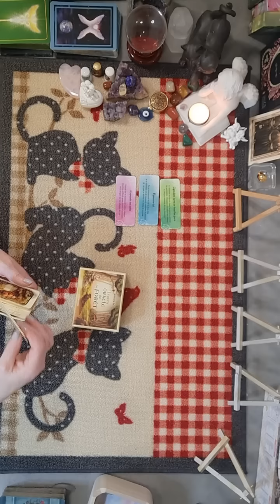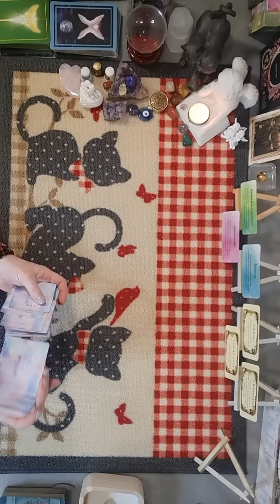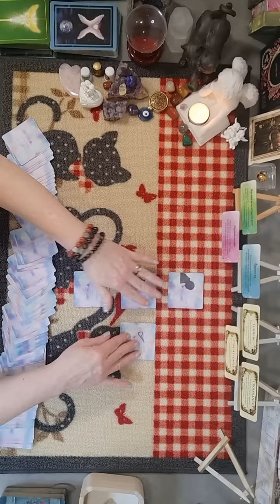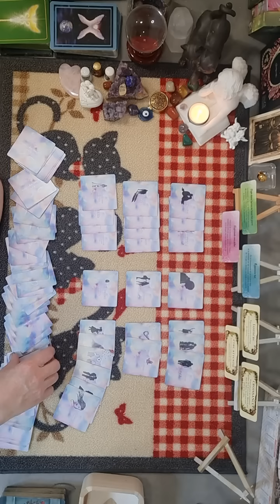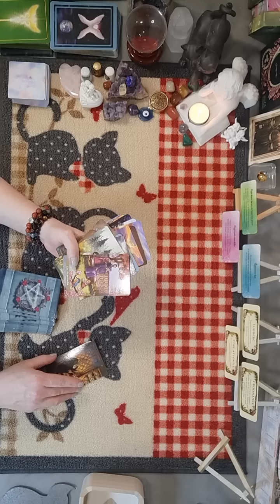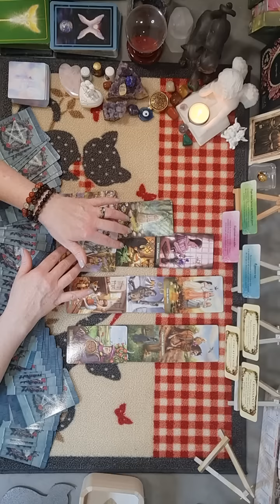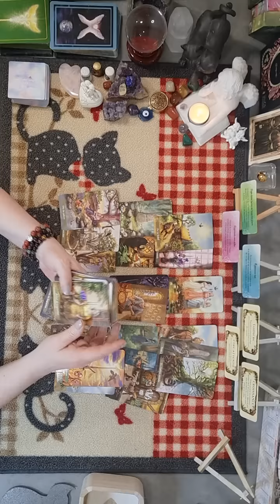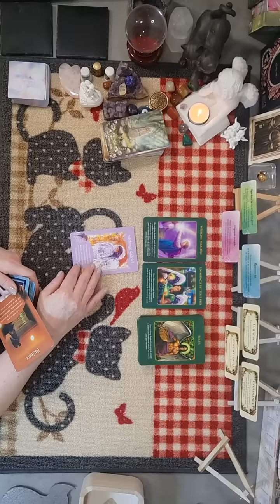Bélier♈ du 10 au 16 avril 2023 - Vous allez surmonter tous les obstacles pour que votre relation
Me donner vos disponibilités dans les propositions ci-dessous, seulement par mail:
soit le jeudi à 11h ou à 18h
soit le vendredi à 11h
éventuellement le samedi à 11h15

Retrouvez les tarifs sur mon site :https:// chat-noir-guidances.com